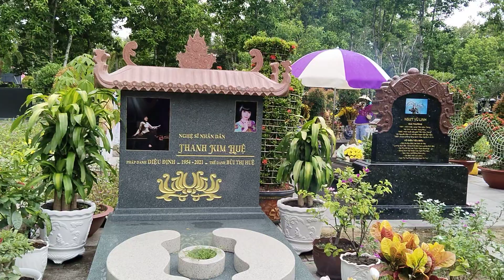Nghệ Sĩ Ưu Tú Vũ Linh Bà con KG lên thăm cậu năm và cái kết | blog ốc tiêu | blogoctieu